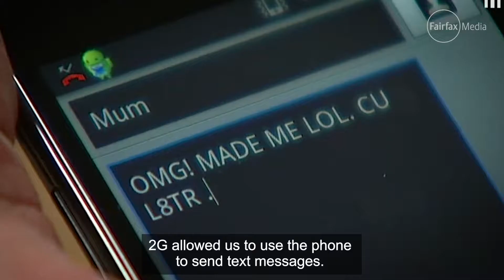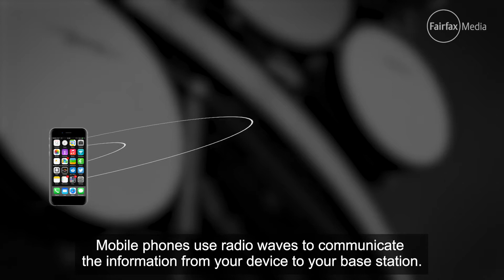A gig a second: The future with 5G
A 5G network offers exciting possibilities but a lot needs to happen before Australia experiences its full effect.

Read more -